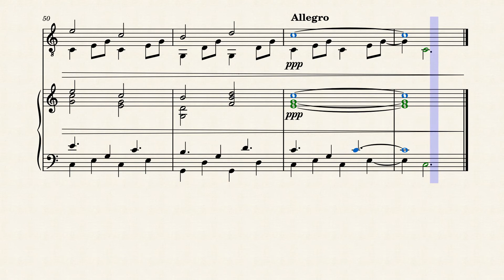Le train de marchandise (Freight train)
Adaptation de la chanson "Freight Train" d'Elizabeth Cotten